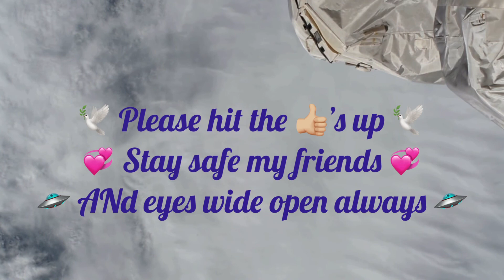A view of the clouds from the ISS just way to much to try and mark in this one